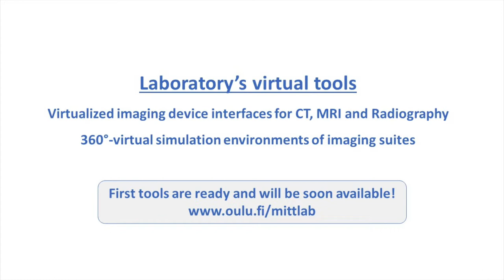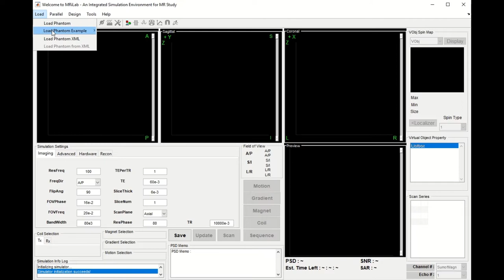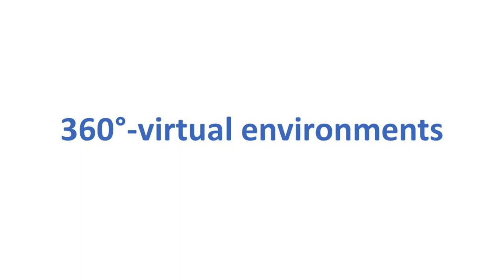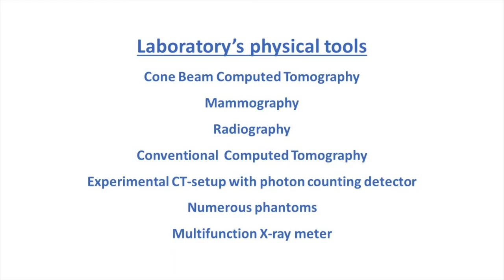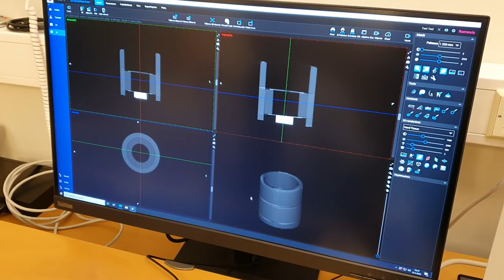Medical Imaging Teaching and Test Laboratory (Mittlab)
AUTHORS: Satu Ylimaula, Sampo Ylisiurua, Jones Jernfors, Karoliina Paalimäki-Paakki, Timo Liimatainen, Tanja Schroderus-Salo, Matti Hanni, Juha Nikkinen, Mikko Finnilä, Miika Nieminen

DESCRIPTION:

Introduction
University of Oulu and Oulu University of Applied Sciences have established a Medical imaging teaching and test laboratory (Mittlab) in a two year (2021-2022) European Regional Development Fund -project. The laboratory is dedicated to teaching, research, development, innovation and testing activities by providing a single infrastructure that serves the needs of research, education and companies in a versatile manner. Even though laboratory is located in the Oulu University Hospital in Finland, it can be partly accessed from anywhere from the world, as the virtual elements will be freely available for stakeholders worldwide.

Overview
Mittlab offers a wide selection of physical and virtual tools to simulate, test and train the use of different medical imaging devices. Virtual components of the laboratory include 360°-virtual simulation environments of imaging suites and virtualized imaging device interfaces (MRI, CT and radiography). Novel 360° -virtual environments are based on spherical panoramic images and 360° technology. They include added learning material in text, images and video formats, and can be accessed via any smart device with a network connection with no need of special applications. Virtually implemented medical imaging devices (CT, MRI, radiography) enable learning of the device operation and physics behind it independent of time and place. They have low hardware requirements, and they can be accessed with a network connection with free applications that are provided on the laboratory webpages.
Physical imaging equipment of the laboratory include a radiography, mammography, cone-beam CT system and conventional CT system, of which some are purchased and some donated by Oulu University Hospital. In addition, laboratory have acquired a set of phantoms and radiation measurement devices that are available for its users.
The laboratory’s physical and virtual equipment can be used to improve education in biomedical engineering, medical physics, radiation protection and in the training of radiographers and nurses. Laboratory also offers an opportunity for research institutes and companies to advance their research and products by allowing testing in facilities similar to a hospital environment. This can help the commercialization of products and prototypes.

Conclusions
The established laboratory aims to respond to the needs of universities and medical industry partners from educational, research and development perspectives. It offers a wide selection of virtualized simulation tools as well as physical imaging equipment that can be used to improve education and to advance research and product development.